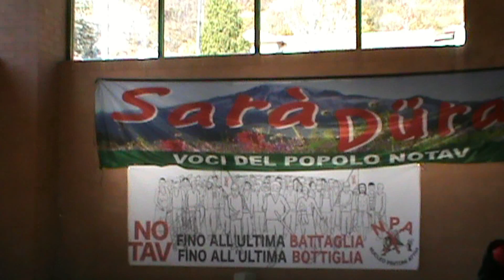14 11 14 NPA CHIEDONO LA RESA ALLE FF OO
Processo al terrorismo: ma quale?
Un clima intimidatorio che si sta legando a tutte le azioni di protesta che stanno sconvolgendo il nostro Paese.